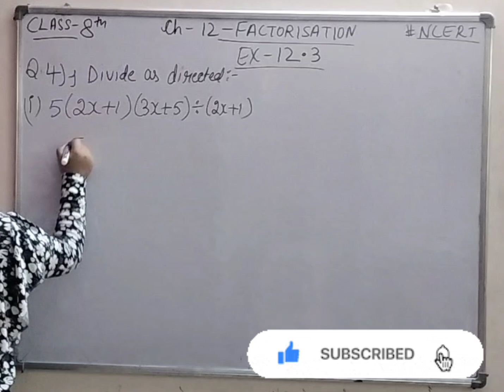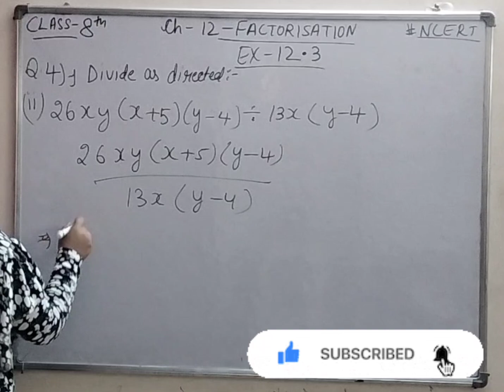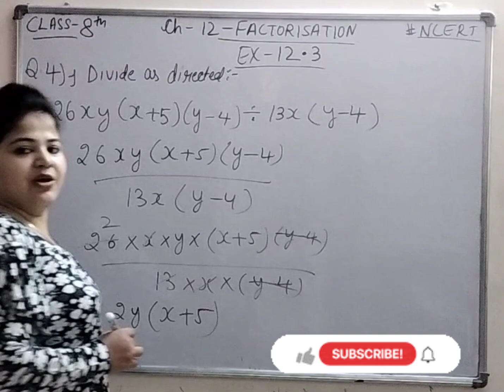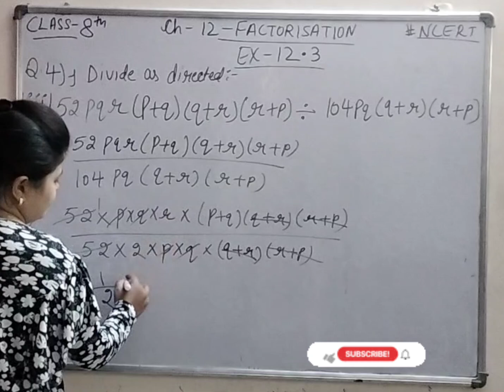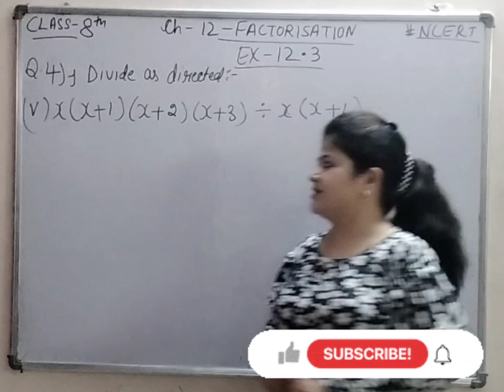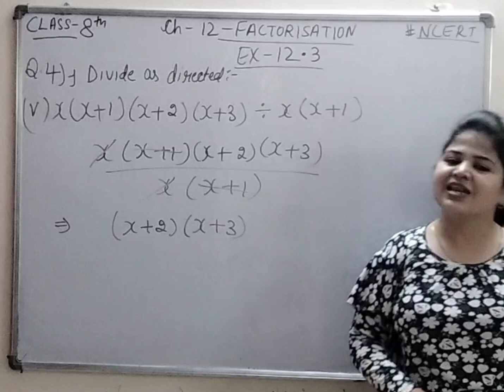Class- 8th- Q. 4- Ex- 12.3- Ch- 12- Factorisation- Mathematics, NCERT 👍, New Book 📚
class 8 factorise an algebraic expression 1729 prime factorisation factorise 12 x square 7 x 1 14.3
14.2 class 8 math factorisation in math factorisation in mathematics class 8th maths chapter 14.3 factorisation class 7 factorisation of quadratic factorisation of trinomials factorise
2x square 7 x 3 factorise 3x2 x 4 3x2 x 4 factorise algebra factorisation
factorise 2x 2 7x 15 factorise 9
class 8 factorisation 14.3 example of factorisation
 factorisation class 8 ncert factorise 15xy 6x 5y 2
 factorisation by grouping factorisation class 8 rd sharma
factorisation of polynomials calculator factorisation using identities class 8 factorise ax bx ay by
class 8 maths chapter 6 factorisation of algebraic expressions
factorise 2xsquare 7x 3 factorise
14.3 class 8 math 25a 2 4b 2 28bc 49c2 2x2 5x 3 0 by factorisation